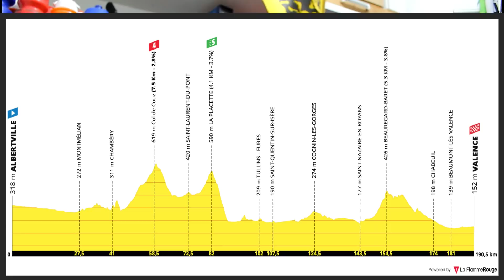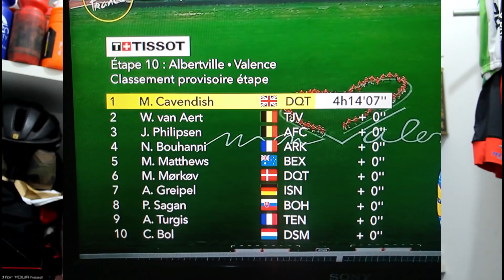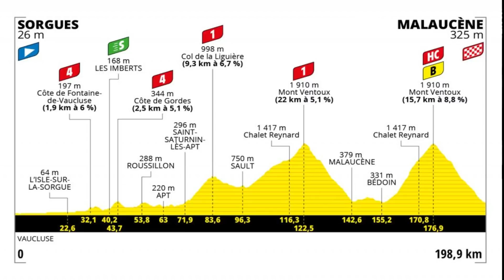Tour de France 2021-Etapa 10-Cavendish vence de novo com um trabalho perfeito do Wolfpack.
Nesse vídeo faço o resumo e análise do Tour de France
Etapa 10

Siga Bike Guru no Instagram para acompanhar notícias diárias sobre ciclismo @Bike Guru​